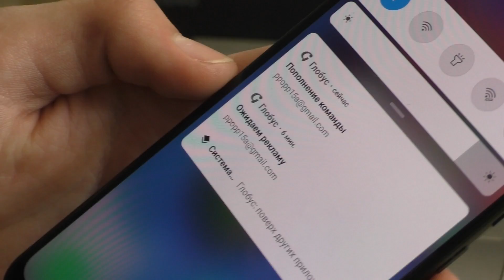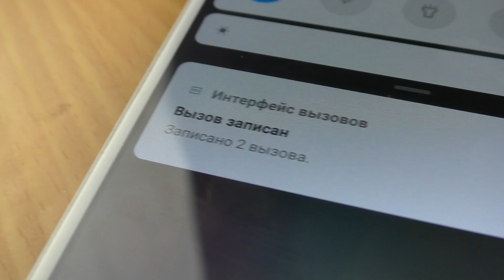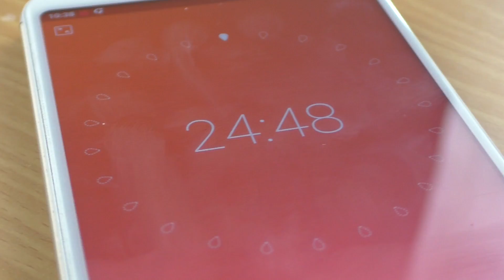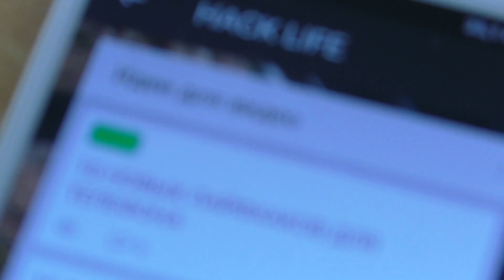10 ГОДНЫХ ЛАЙФХАКОВ ДЛЯ ТЕЛЕФОНА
В сегодняшнем видео я покажу 10 НОВЫХ ГОДНЫХ ЛАЙФХАКОВ ДЛЯ ТЕЛЕФОНА